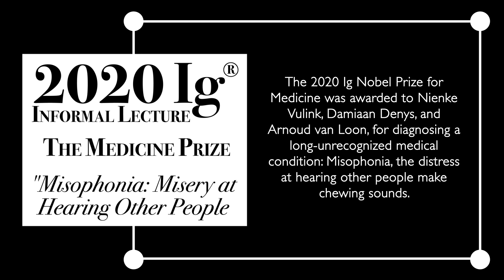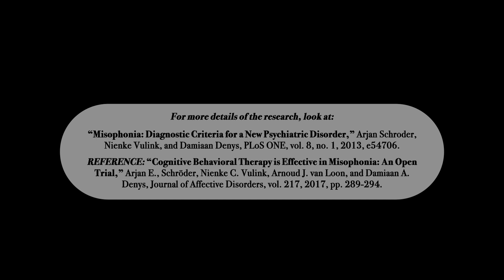Misophonia: Misery at Hearing Other People Chew: 2020 Ig Informal Lecture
2020 Ig® Informal Lecture: THE MEDICINE PRIZE
"Misophonia: Misery at Hearing Other People Chew"

The 2020 Ig Nobel Prize for Medicine was awarded to Nienke Vulink, Damiaan Denys, and Arnoud van Loon, for diagnosing a long-unrecognized medical condition: Misophonia, the distress at hearing other people make chewing sounds.

They documented that research, in the studies “Misophonia: Diagnostic Criteria for a New Psychiatric Disorder,” Arjan Schroder, Nienke Vulink, and Damiaan Denys, PLoS ONE, vol. 8, no. 1, 2013, e54706.
REFERENCE: “Cognitive Behavioral Therapy is Effective in Misophonia: An Open Trial,” Arjan E., Schröder, Nienke C. Vulink, Arnoud J. van Loon, and Damiaan A. Denys, Journal of Affective Disorders, vol. 217, 2017, pp. 289-294.